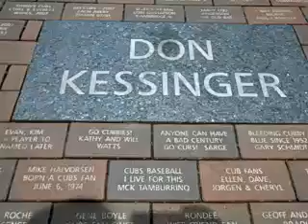Why I became a SS